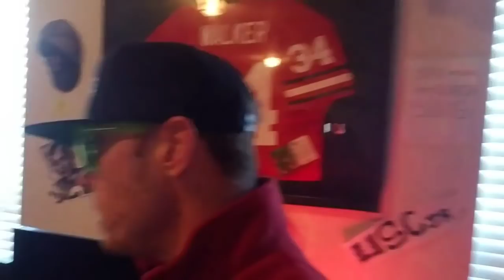Tennessee Vols John Kelly Will Ignont caught with Marijuana